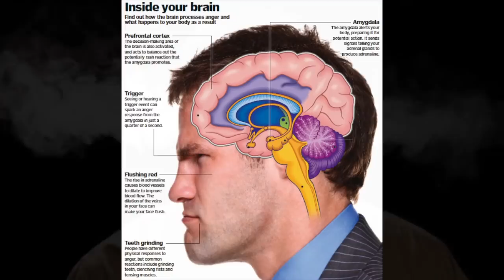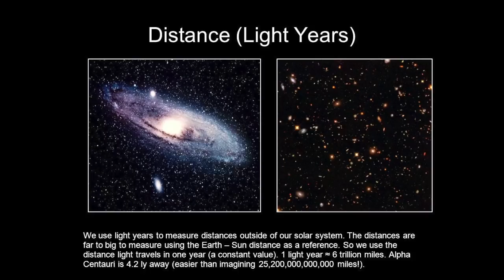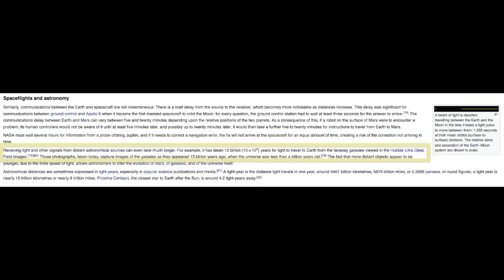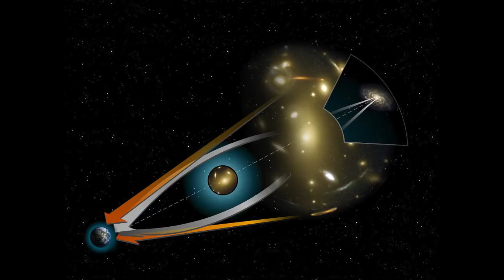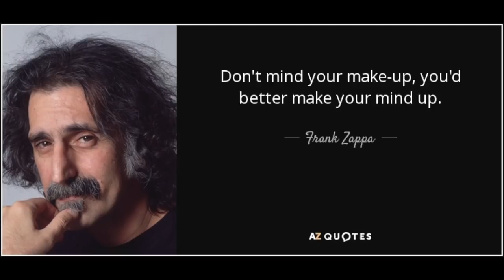NASA Fanboy questions #7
Why doesn't the light from distant stars reach us no matter how small they are? If your answer is because our atmosphere is somehow blocking it, then how come the astronots are not blinded by trillions of stars when they're supposedly playing around in space?